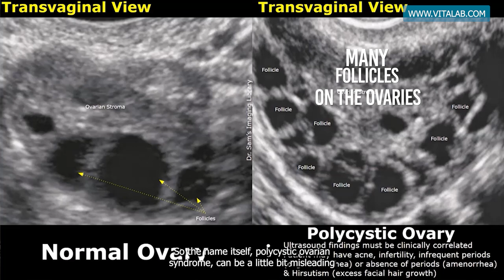PCOS Diagnosis- video 2 in the series with Dr Guidozzi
Breaking Down the Rotterdam Criteria for PCOS with Dr. Deanna Guidozzi

Did you know that Polycystic Ovarian Syndrome (PCOS) affects about 1 in 8 women?

🧬 It's a very common condition, but diagnosing it can be tricky. Dr. Deanna Guidozzi explains the Rotterdam criteria, which doctors use to assess symptoms and make an accurate diagnosis:

1️⃣ Irregular menstrual cycles
2️⃣ Signs of high testosterone (such as acne or unusual hair growth)
3️⃣ Multiple small follicles on the ovaries

Understanding these criteria is essential for managing PCOS effectively! 💡